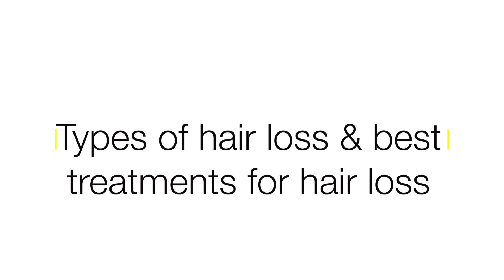Part 3: Types Of Hair Loss And Best Treatments For Hair Loss | HairMD, Pune | (In HINDI)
जानिए, Pattern hair loss or telogen effluvium के लिए  कौनसे modern medicines आ गए है जो उसे ट्रीट कर सकते है और हेयर लोस्स को normalise कर सकते है|

१) Male pattern हेयर लोस्स - डॉक्टर Finasteride prescribe करते है.  ये testosterone को DHT में convert करना कम करता है|
२) Telogen effluvium - इसमें हेअल्थी lifestyle और स्ट्रेस को मैनेज करके आप ट्रीट कर सकते हो|
३) मिनोक्सिडिल भी prescribe करते है, बाल वक्त से पहले telogen phase में न जाये और anagen  फेज complete करे इसके लिए मिनोक्सिडिल काम करता है|
४) इन दो मेडिकेशन्स के साथ (मिनोक्सिडिल और finasteride) PRP, Mesotherapy, Dermaroller, Nutritional supplements और LLLT जैसी treatments भी हेयर लोस्स कम करने में मदद करते है|

Are you suffering from hair loss? Stop hair fall before it's too late.

for Male Hair Loss Treatment

for Female Hair Loss Treatment

पढ़े,  Which is better Mesotherapy or PRP for hair loss?

Understanding the hair growth cycle & hair loss.

वीडियो देखने के लिए धन्यवाद Part 3: Types Of Hair Loss And Best Treatments For Hair Loss | HairMD, Pune | (In HINDI)